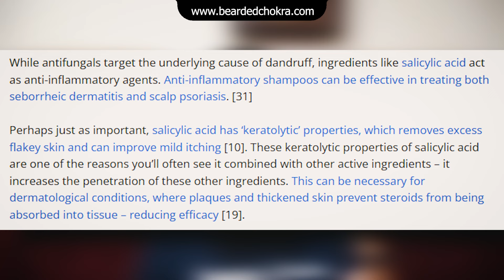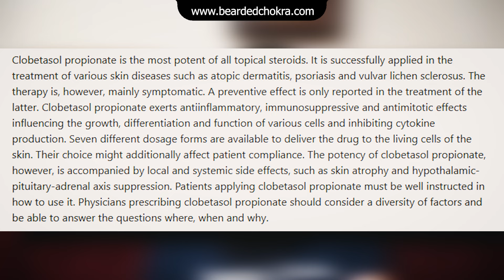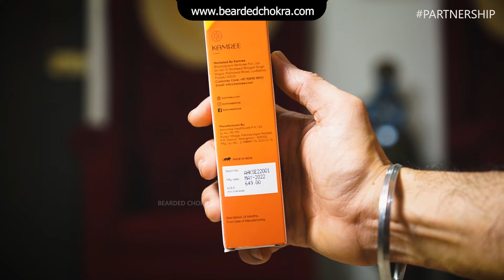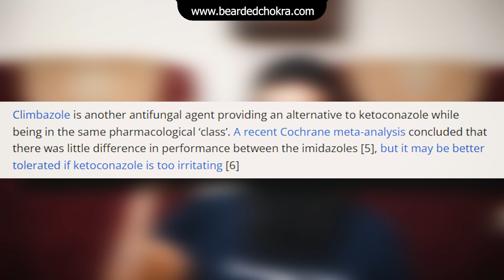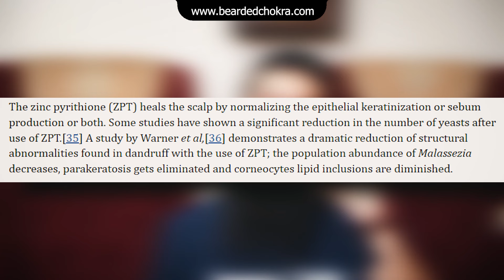Anti-Dandruff Ingredients That You Should Know | Bearded Chokra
In this video, we discuss the 7 most important anti-dandruff ingredients that you should know. This list includes 5 major ingredients that are commonly found in most popular anti-dandruff products & 2 special mention ingredients that you won't see in many products.

P.s. - It is highly recommended to do a patch test before using any product & always consult a doctor or medical professional before using or consuming any product.

1. Anti-dandruff kit [if you opt to purchase any single product separately the offer price would be Rs. 350/- per product]

➤ Timeline :

0:00 Intro
1:03 Ingredient 1
1:40 Ingredient 2
2:35 Special Mention Ingredients
5:33 Ingredient 3
5:55 Ingredient 4
6:20 Ingredient 5